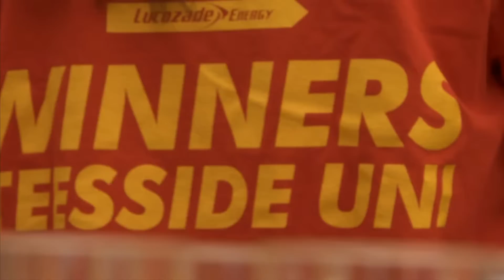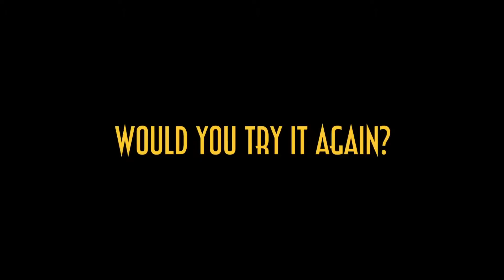Final Fling 2014 End of Year Doo at TU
Celebrating the end of academic year 2014 at Teesside University

Feedback for 1st time Lucozade 'Yes' was used as a mxer